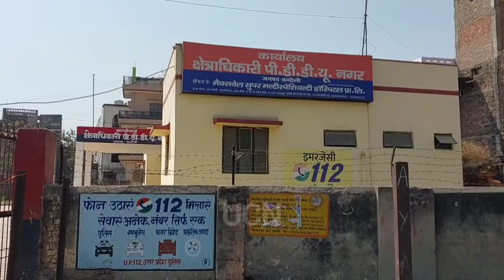चन्दौली। देखें वीडियो: सीओ अनिरुध्द सिंह के इंसाफ पर लोगों को भरोसा